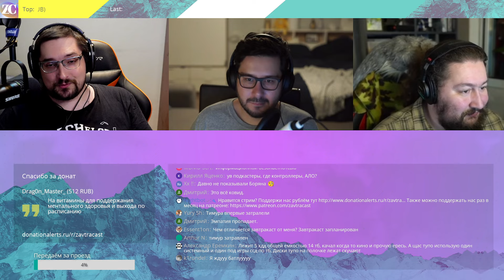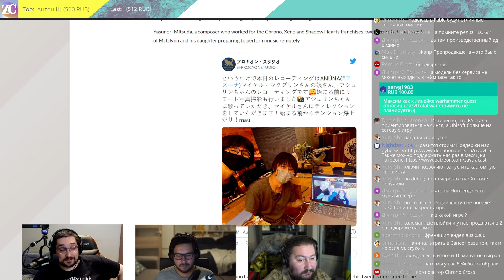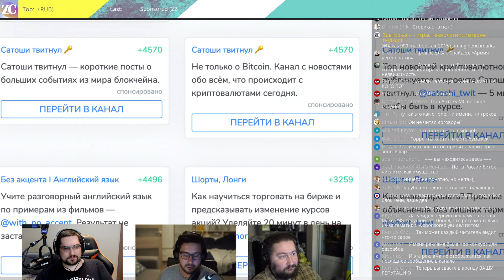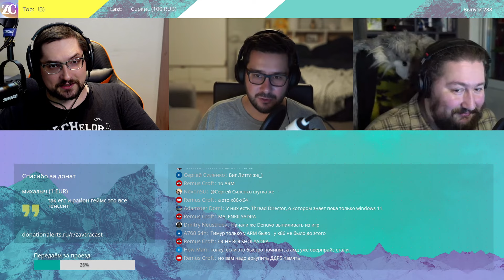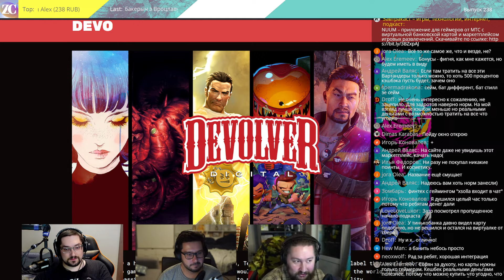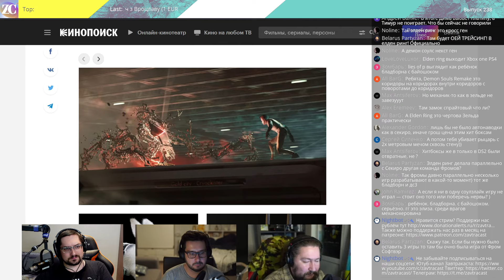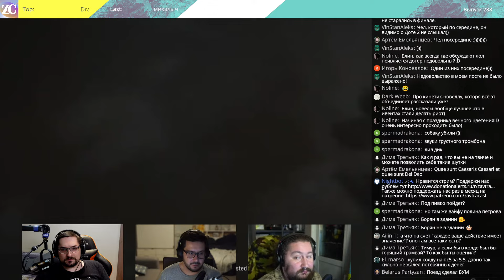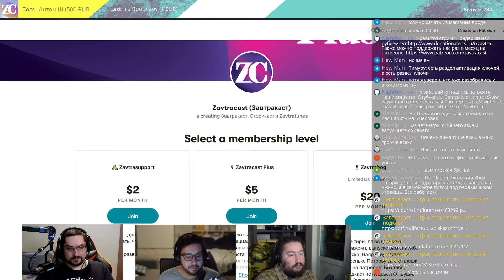Завтракаст 238 (подкаст-видеоверсия) – CoD Vanguard, Аркейн и многое другое!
Ждете новый выпуск Завтракаста? Так вот же он, уже тут, с вами – обсуждаем интересные новости, слухи и делимся впечатлениями. Мультсериал Arcane, Call of Duty Vanguard, Forza Horizon 5, реклама в Telegram, первый геймплей Elden Ring и многое другое!

А еще рассказываем про тематические игровые события в LoL, Wild Rift и VALORANT

Кроме того, у нас в гостях основатели проекта NUUM!
NUUM – приложение для геймеров от МТС с виртуальной банковской картой и маркетплейсом игровых развлечений. Скачивайте по ссылке

Шоуноты
1) Новости Завтракаста: разыгрываем в нашем ДТКД №95 наушники Beats Flex, у вас есть шанс еще до следующего ДТКД поучаствовать.
2) СЛУХИ НЕДЕЛИ: возможный ремастер Fallout New Vegas, Fable могут показать в следующем году, хакеры взломали PS5, Sunset Overdrive может выйти на PlayStation, якобы выйдет римейк Chrono Cross, The Last of Us 1 на ПК.
3) Павел Дуров запустил рекламу в Telegram, и вышло так себе, а еще мы обсуждаем NFT.
4) Opera и GameMaker сделали платформу для эксклюзивных браузерных игр GXC. Обсуждаем расцвет маркетплейсов браузерных игр.
5) EGS подружилась с Riot, и теперь все игры по LoL и Valorant будут выходить на платформе Epic. А еще на выходных лежали все игры с онлайн-активацией Denuvo.
6) РЕКЛАМНЫЙ БЛОК: NUUM – приложение для геймеров от МТС с виртуальной банковской картой и маркетплейсом игровых развлечений.
Новые игровые предметы на витрине NUUM, о которых говорят гости выпуска, будут доступны после 10 ноября.
7) Devolver Digital стала публичной компанией, а Sony купила 5% её акций.
8) Square Enix признала “Мстителей” провалом, а Take Two отменила супергеройский проект Hangar 13, потратив на него $53 миллиона. А ещё перенесли Marvel’s Midnight Suns.
9) Смотрим на геймплей Elden Ring, соулслайка Lies of P про Пиноккио и на анонс нового киберпанк-сериала от Кинопоиска.
10) РЕКЛАМНЫЙ БЛОК: Максим, Дима и Тимур рассказывают про экранизацию League of Legends под названием “Аркейн” на Netflix и делятся своими впечатлениями. А ещё в LoL куча обновлений, для Джейса, Вай, Кейтлин и Джинкс, добавлены новые драконы и руны и новый внешний вид карты, вдохновленный сериалом. В Wild Rift сделали всех чемпионов временно бесплатными, а в Valorant добавили новый бесплатный баттлпасс, тоже по мотивам сериала Arcane и нового агента Чембер.
11) Дима, Тимур и Максим поиграли в Call of Duty: Vanguard и остались во многом разочарованы.
12) Дима прошёл Kena: Bridge of Spirits и в целом доволен, но игра не без огрехов.
13) Максим поиграл в Forza Horizon 5, идеальную игру для локдауна.
14) Тимур советует третий сезон What We Do In The Shadows.

1) Как противоречивая ARG заставила игроков поверить в заговор и эксперименты над людьми